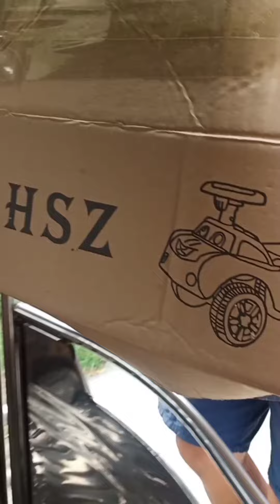Pag aalaga ng mga bibe